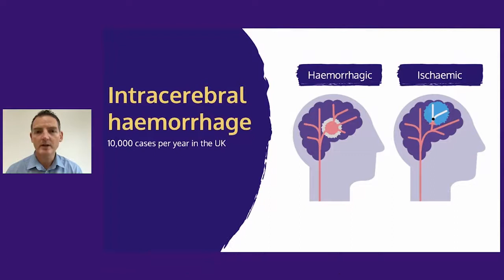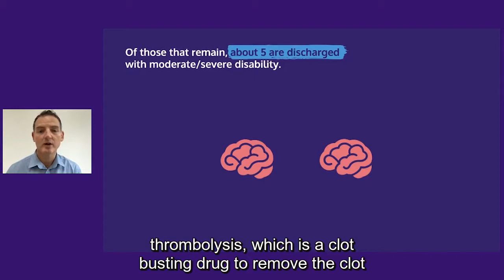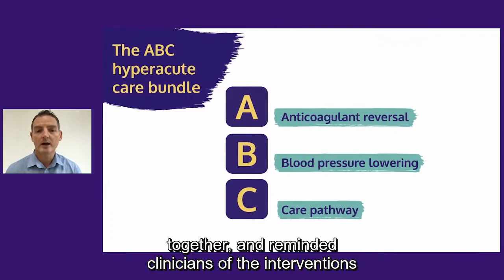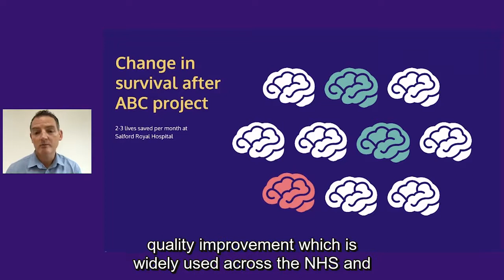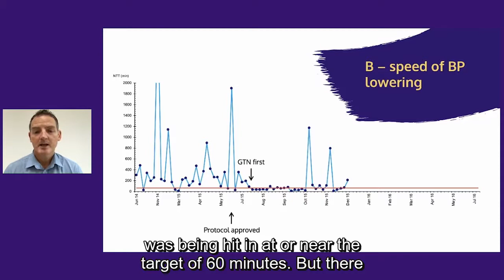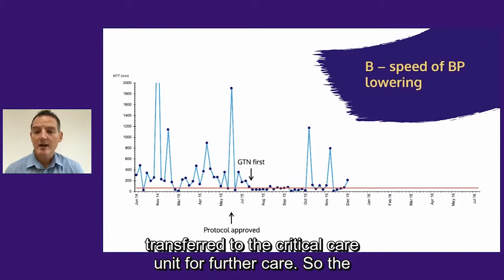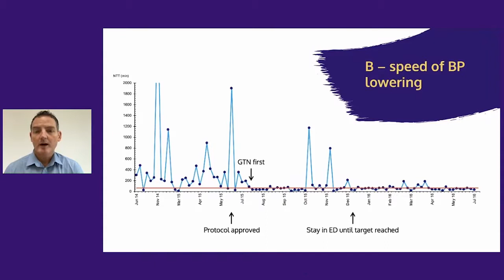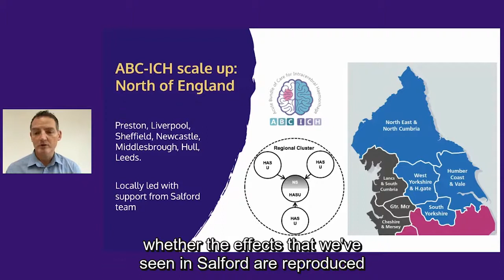Amazing Brains 2021 - Dr Adrian Parry-Jones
Our 2nd talk at the 'Amazing Brains: The remote revolution' virtual event. Dr Parry-Jones focused on how his development and implementation of an app for healthcare professionals, used in the treatment of haemorrhagic stroke, can improve acute stroke care.